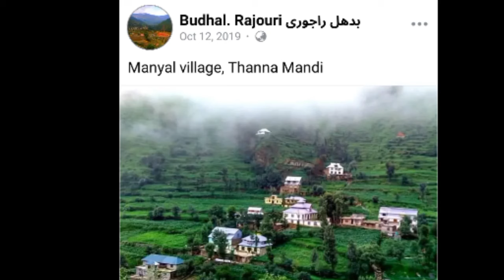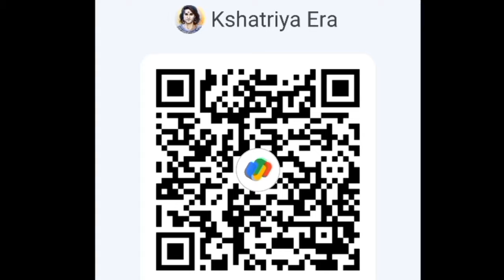Manyal / Maniyal Rajput Raja Amna Pal जिनको Rajouri मे Jaral Rajput Raja से शिकस्त मिली